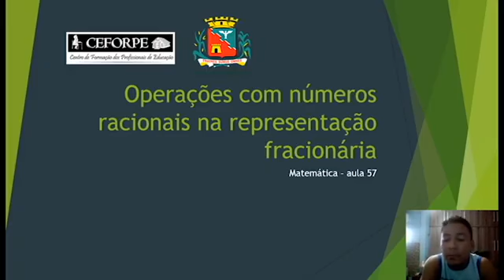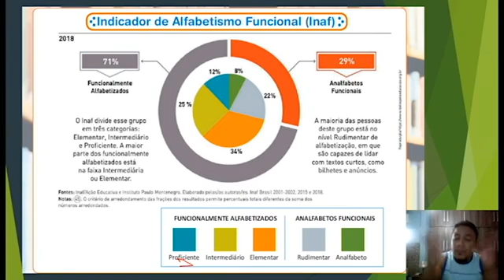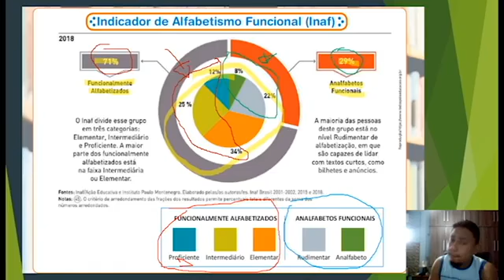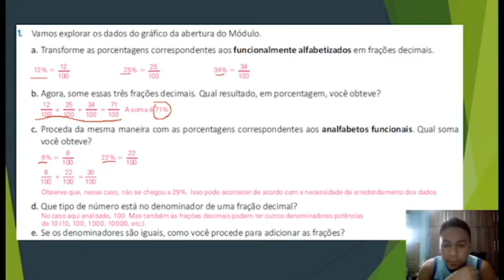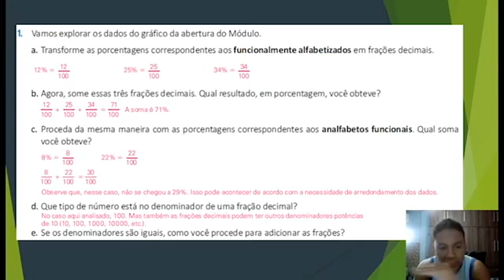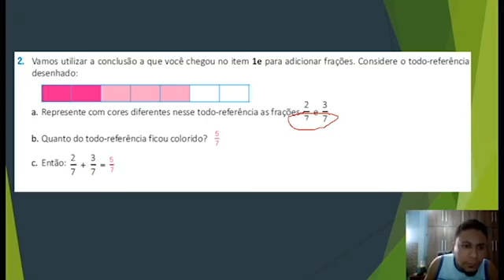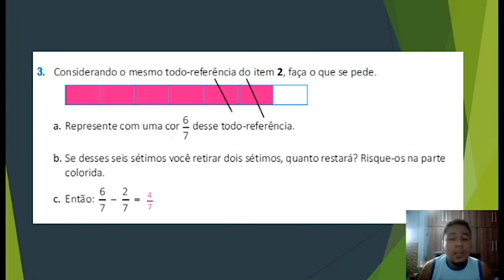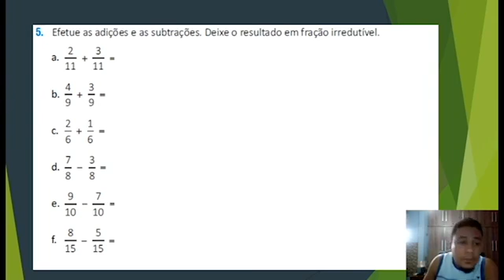123º DIA - TURMA: 6°ANO MAT 23 11 2020